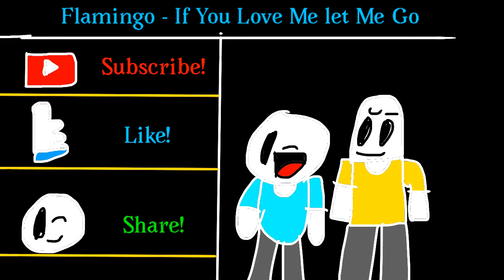Flamingo Animated - If you Love Me let Me Go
ALBERTOOOO WHATTTTT ACKKKKKKKKK